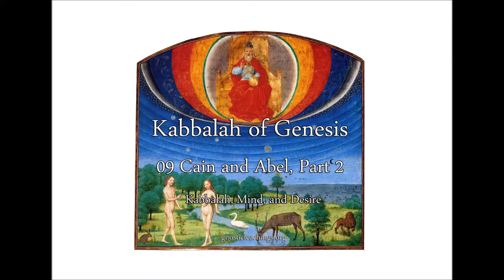Kabbalah of Genesis 09 Cain and Abel, Part 2 Kabbalah, Mind, and Desire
An expansive and very deep discussion of the Biblical symbols of Adam, Eve, Cain, and Abel. Describes the development of the psyche in the Lemurian era, how the mind works in relation with the five senses, and how desire is the basis of Kabbalah.

"And Adam knew Eve his wife; and she conceived, and bare Cain, and said, I have gotten a man from the LORD. And she again bare his brother Abel. And Abel was a רעה [ra`ah] of sheep, but Cain was a tiller of the ground. And in process of time it came to pass, that Cain brought of the fruit of the ground an offering unto the LORD. And Abel, he also brought of the firstlings of his flock and of the fat thereof. And the LORD had respect unto Abel and to his offering: But unto Cain and to his offering he had not respect." - Genesis 4